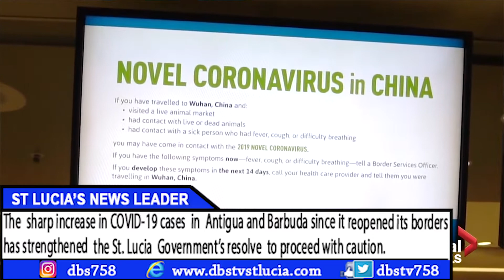Antigua Covid-19 Spike Gets Attention Of Local Minister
The sharp increase in COVID-19 cases in Antigua and Barbuda since it  reopened its borders has strengthened  the St. Lucia  Government’s resolve  to proceed with caution. Tourism Minister Dominic Fedee says St. Lucia cannot afford to reopen its borders in an ad hoc manner. The phased approach he says must be well calculated to minimize the health threat to the nation. Earlier Tuesday the twin island nation recorded 69 cases, 22 have recovered and 3 people have died.